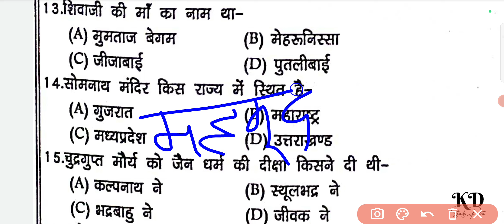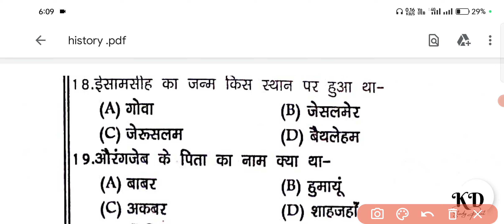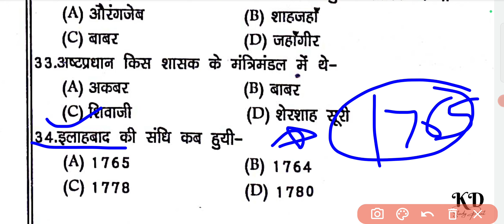Uttarakhand Daily GK सीरीज | ukpsc patwari lekhpal important questions | kanishth sahayak | MCQ quiz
Uttarakhand Daily GK सीरीज | History questions | forest guard | Patwari lekhpal |पढ़ लो पेपर से पहले

अधिक जानकारी के लिए
Instagram dm -
          kdstudypoint

uttarakhand lekhapal